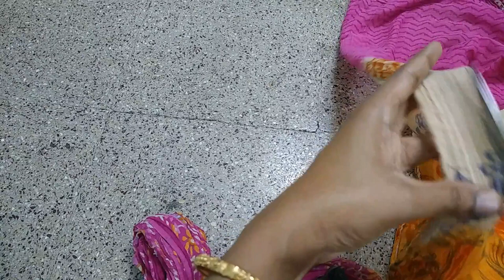Crochet Oval Doormat with Old Cloth/Saree in Tamil /Cut Saree and make Yarn /With English subtitles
Hi Viewers,
   In this video , i have made a Doormat using old saree/cloth.